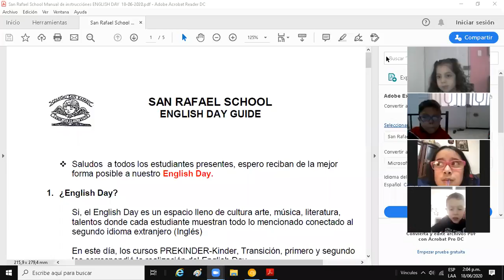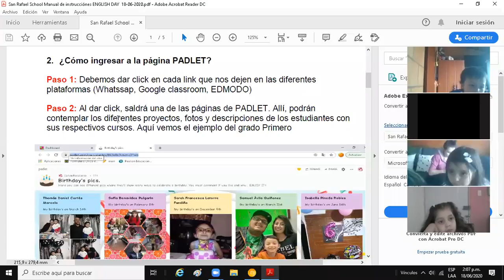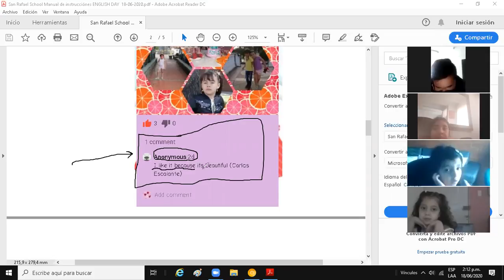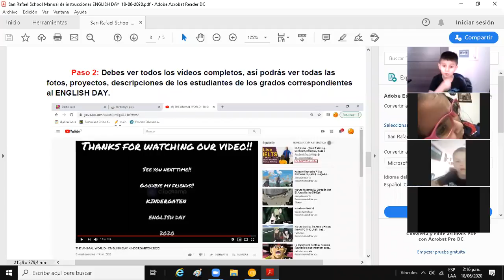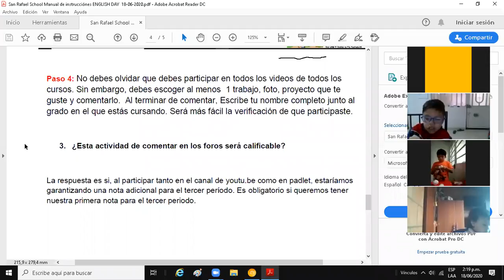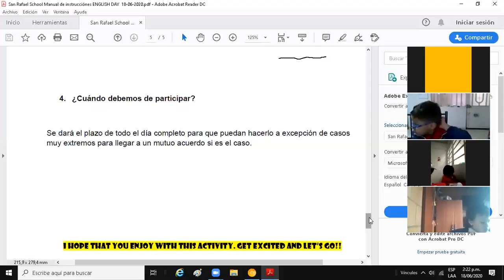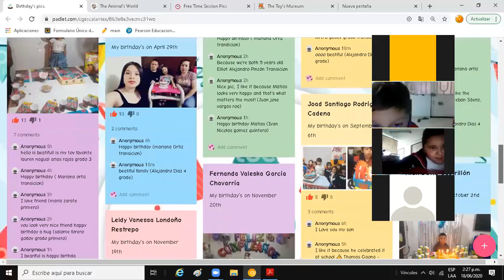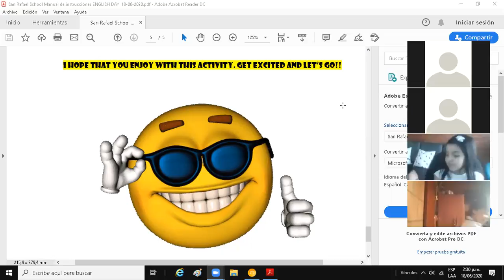English Explanation ENGLISH DAY 1ST GRADE 18/06/2020